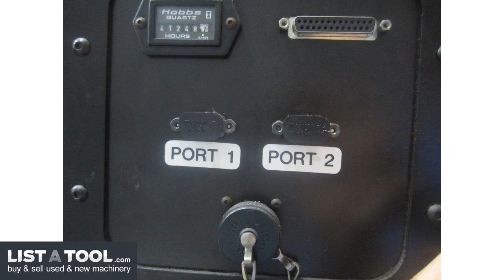Hurco BMC 30HTM Machining Center